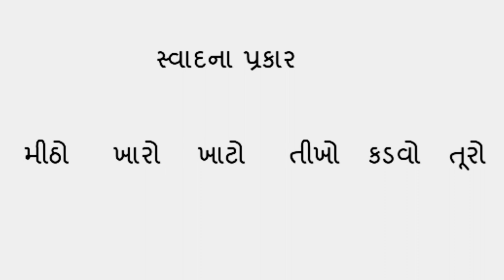GM STD 3 AASPAS PATH 14 BHAG 3